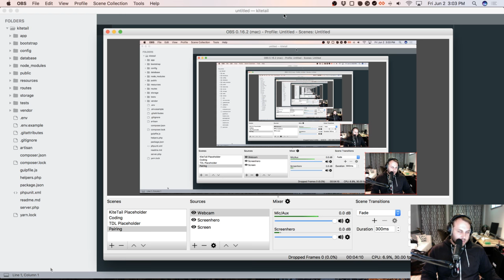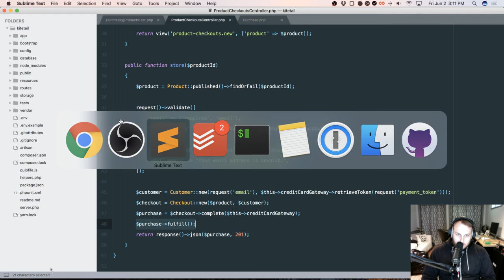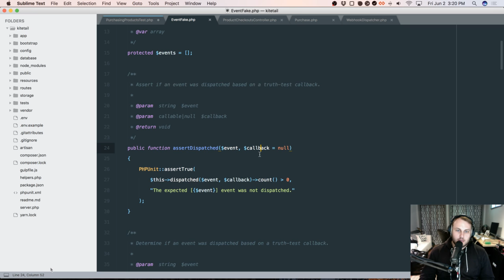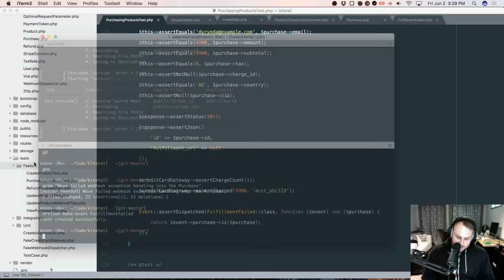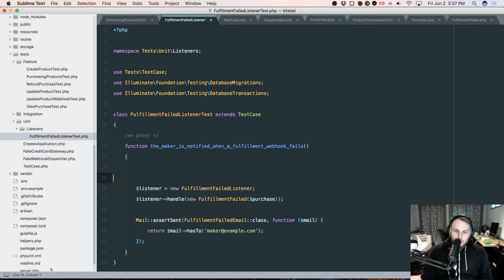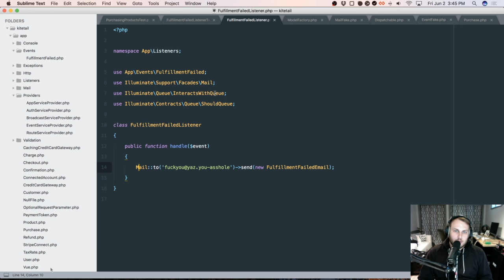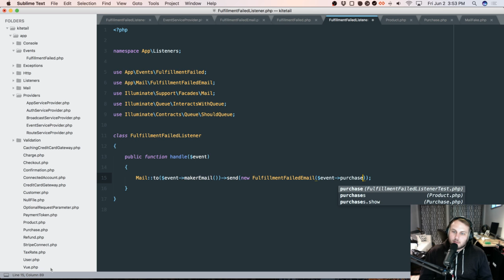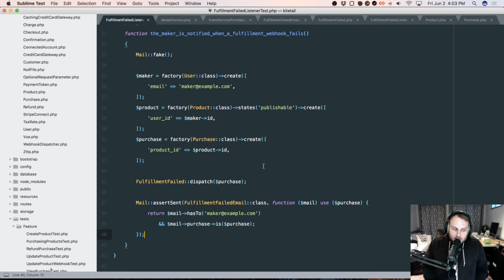Building KiteTail #8: Testing Events and Email